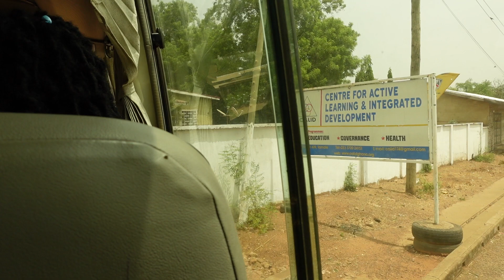Travel with Us to Northern Ghana, Tamale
In this vlog, our journey takes us to Northern, Ghana, Tamale. We take on a roadtrip that showcase the roadside, people, cultures and traditions in North Ghana. Come along with us on this journey with the SIT Study Abroad program.